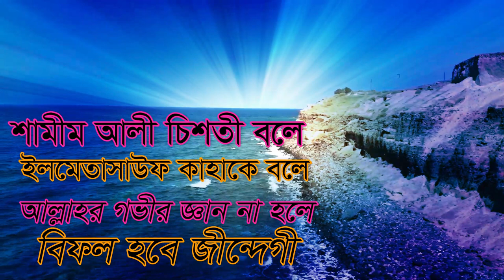একজন পীরকে গালা গালী ভক্ত হয়ে ছিছি ,,,, শামীম আলী চিশতী shamim ali chisti